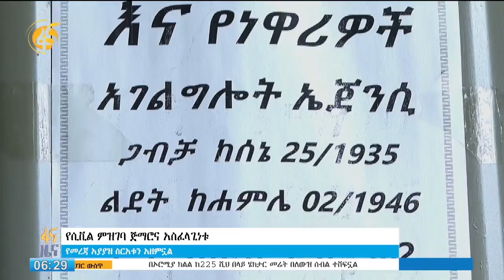የሲቪል ምዝገባ ጅማሮና አስፈላጊነቱ